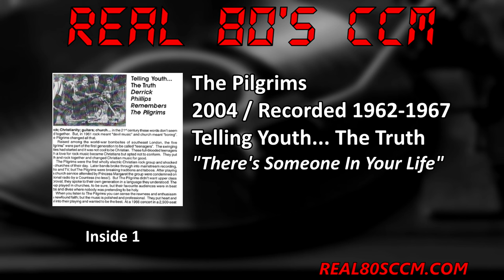The Pilgrims - There's Someone In Your Life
This is Track #4 from the 2004 The Pilgrims album "Telling Youth…The Truth" recorded between 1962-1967

I have decided I'm going to quit crediting people with being the first recorded Christian artist. Every time I think I've found an old album I find an older one. This release is interesting in that besides a couple of singles these guys didn't have an album in the 60's. Their album didn't come out until 2004. That said they were out there playing Christian music to the youth as early as 1961 and this album is a compilation of recording form 1962 to 1967. They formed the band as teens and hit the road playing anywhere that would have them They were declared the loudest Christian band of the time. I can only assume they were one of a very very few doing this style and genre of music. They of course were ostracized by organized religion but when asked about this said they didn't care, they were there for the youth. I can not imagine how a teenage Christian in 1964 would have reacted upon hearing their music but I can only imagine it was the same relief I hear when I listened to my first Resurrection band album. Luckily the tapes were saved over the years and now we can appreciate what these pioneers did, and yes I'll dare say it, before anyone else.